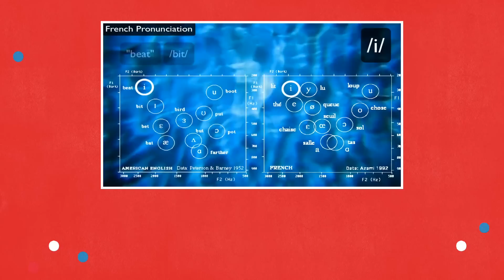How to pronounce "ou" vs "u"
The “U” sound in French is difficult for most foreigners. Do you know the difference between “u” and “ou”?

“U” is a typical French sound, but it’s hard to pronounce for foreigners. My mom is Mexican, and she never spoke any French until moving to Paris 40 years ago. To this day, she still struggles with the “u” sound!

And you? Can you hear the two different sounds in the video lesson?

Today’s lesson will help you boost your French oral comprehension and French speaking skills by helping you differentiate between these two common sounds.

Géraldine